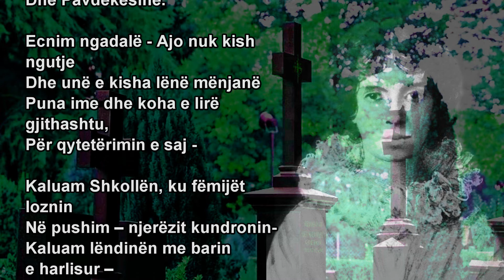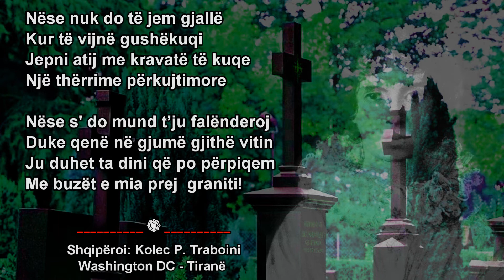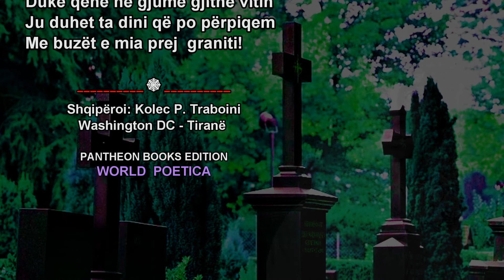EMILY DICKINSON (1830-1886) 🌹 Mbasi nuk dola ta pres vdekjen. Traboini Studio.